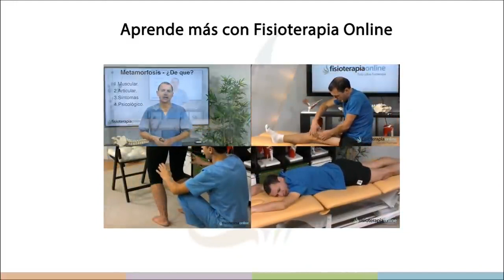Automovilizaciones del nervio ciático para mejorar dolores de ciática/ciatalgia - FisioClinics Palma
Un experimentado fisioterapeuta te mostrará como flexibilizar el nervio ciático comprometido en una ciática o ciatalgia, mediante la realización de ejercicios de automovilización del nervio, que te brindarán analgesia en poco tiempo.

Somos una Clínica o Centro de Fisioterapia y Osteopatía en el que ofrecemos variedad de servicios como Dietética y Nutrición, Psicología, Fisioterapia invasiva, infantil y uroginecológica, preparación física, masaje terapéutico, Fisioterapia a domicilio en Palma de Mallorca entre otros servicios orientados a la salud.